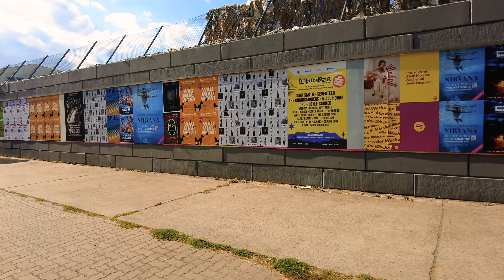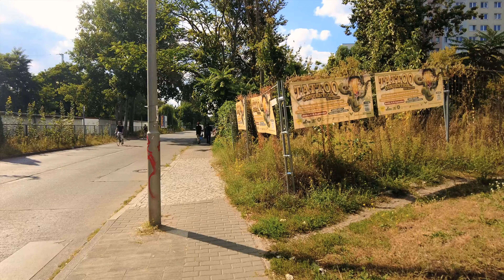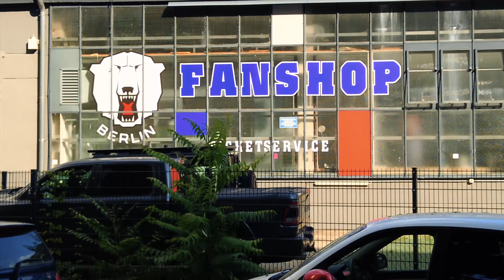Berlin, Germany 🇩🇪 City Walk at the end of summer 2024 [4K]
Summer 2024 in Germany is slowly coming to an end. Today, I am on a virtual walking tour in Berlin, Germany on one of the last real summer days. My walking tour takes me through the district of Lichtenberg in the east of the city and ends in front of the Stasi Museum Berlin at Magdalenenstraße. Have fun with this short city walk on a really hot summer day in Berlin!

📍 Location: Berlin, Germany | Lichtenberg
📷 Camera: DJI Pocket 2
✍️ Edited in: Final Cut Pro

This virtual city walk was filmed in 4K 60 FPS with 3D Audio in Berlin Lichtenberg. This video can help you relax and you can use it for information and inspiration or use the sounds as ASMR for study, meditation or sleep. You can also enhance your workout with this, using it as a treadmill walking video, having a nice treadmill walking scenery with virtual images, or on your exercise bike, making the time fly by. This makes exercising and workouts much more fun as it feels you are discovering the city or place by yourself! Enjoy watching and listening!

Have fun, be relaxed and slow it down a bit. 🌿